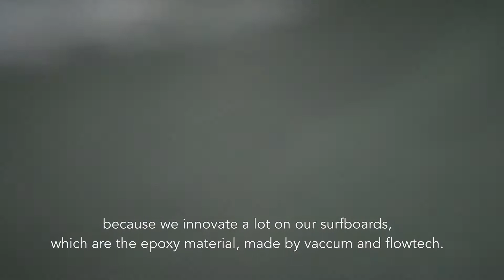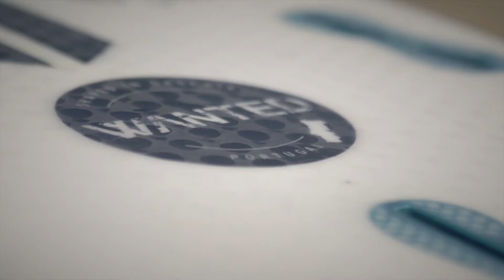Ruben Gonzalez & Francisco Ordonhas Wanted SurfBOARDS Part 2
O seguimento do trabalho das pranchas  Wanted "DRAGON" Surfboards, a parte 2. Desta vez na companhia de um outro team rider, o Francisco Ordonhas. //
The follow up of the Wanted "DRAGON" Surfboards work, the take 2. This time with another team rider, which is Francisco Ordonhas.